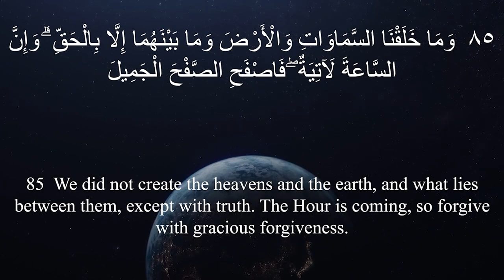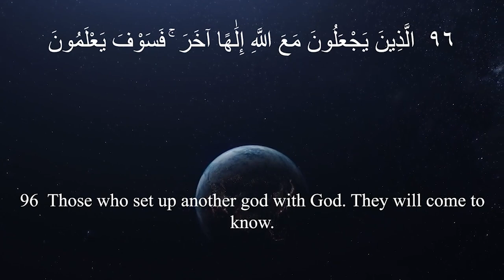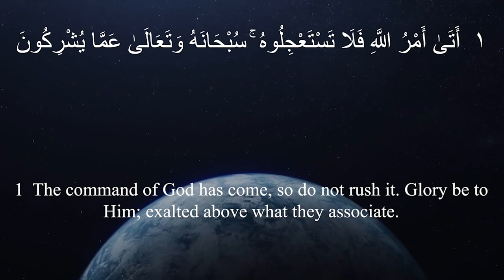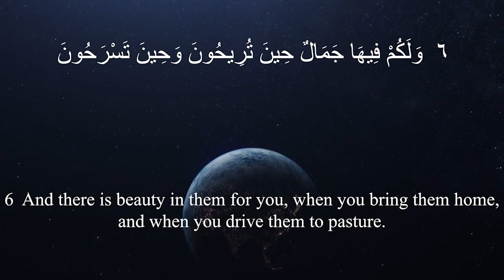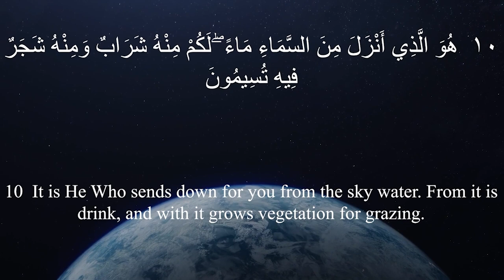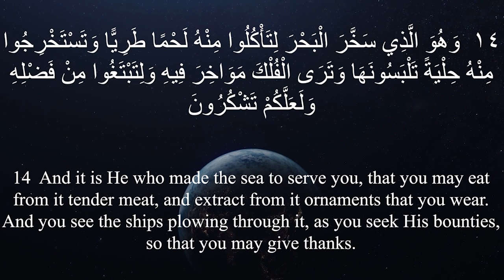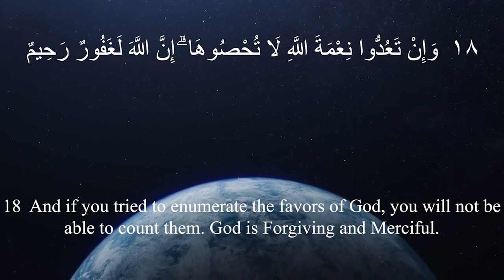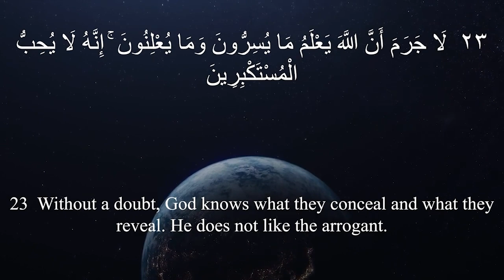The Message of The Quran - Part 13: Surah Al-Ḥijr and Surah Al-Naḥl | Shaykh Dr. Yasir Qadhi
In this episode of The Message of the Quran, Shaykh Dr. Yasir talks about Surah Al-Ḥijr and Surah Al-Naḥl!

About This Series:

My plan is to summarize the entire message of the Quran, in 30 lessons.

As those of you who listen to my lectures are aware, my style is typically to go into quite a lot of detail. Most of my lectures would be classified as intermediate or advanced. However, this series will be very different.

I want to present the message of the Quran to those who have never really read the Quran before. The goal would be that after listening to this 45-minute lecture, they should then read the entire juz (para) themselves.

I want people to follow along with me, day by day, and recite that juz, and then read a translation of it, so that we complete the whole Quran this month. The goal of my lecture is to help them appreciate and contextualize what they are going to read. This is NOT a detailed, word by word, verse by verse, tafsīr. I've done that for quite a few Surahs, and if we ever did that for the entire Quran it would be over a thousand lectures at least!

Rather, this is an analytical summary - it is 'basic' in that I'm not going to go into academic details, but to prepare this 'basic' summary will require quite a lot of work (as those who know, know!).

Hafiz Sajjād joins me to recite a section of that juz (around ten minutes) so that we do get a taste of the beauty of the original as well.

I hope that this series will be of benefit, and that it will increase our love for this Divine Book! I ask Allah to bless me with sincerity and to guide me to what is best!